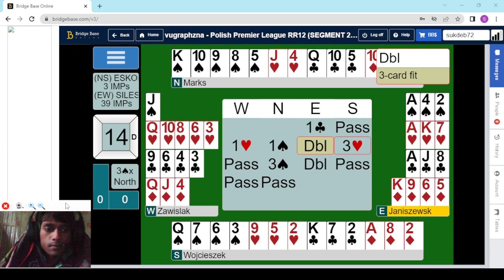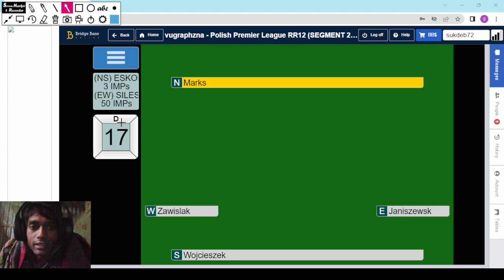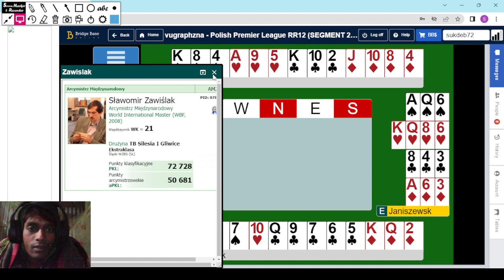Polish premier league. segment 2 - bridge base tournament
Polish premier league
Polish premier league bridge
Segment 2 bridge
bridge bidding beginners
bridge bidding tutorial
bridge lessons
contract bridge
contract bridge bidding
contract bridge game
contract bridge lessons
contract bridge strategy
how to play bridge
learn bridge
learn bridge card game
learn bridge online
play bridge game
play bridge tutorial
bridge teacher
bridge videos
Contract bridge
Bridge base tournament